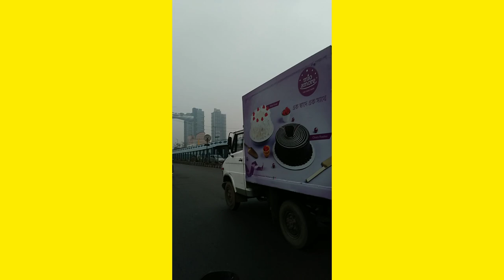মেঘাচ্ছন্ন কলকাতার আকাশ সকাল না সন্ধ্যা বোঝা মুশকিল।Cloudy Kolkata.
মেঘাচ্ছন্ন কলকাতার আকাশ সকাল  না সন্ধ্যা বোঝা মুশকিল|
Cloudy Kolkata.
# Lake  Town  Clock  Tower.
# Bartaman Bhawan.
Forum Atmosphere
এটি  কলকাতা শহরের একটি বিলাসবহুল  আবাসিক  ভবন।
# Science city.
# I T C Royal  Bengal.
এটি একটি বিলাসবহুল  হোটেল  এবং ভারতের  বৃহত্তম হোটেল  গুলির মধ্যে একটি।
# Salt lake  stadium.
যুব ভারতী  ক্রীড়াঙ্গন ।